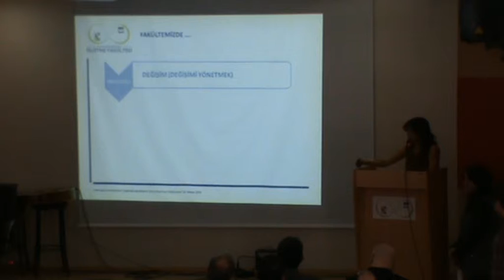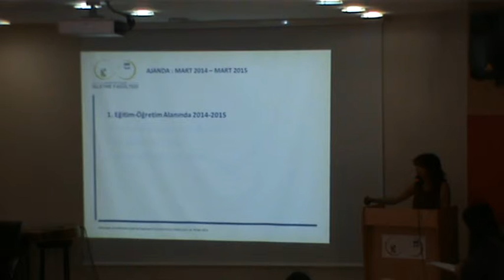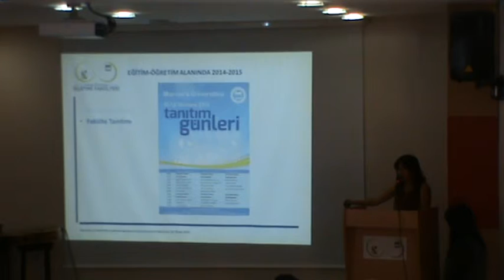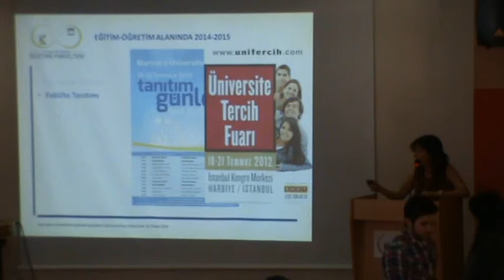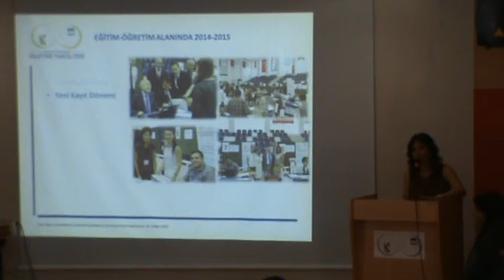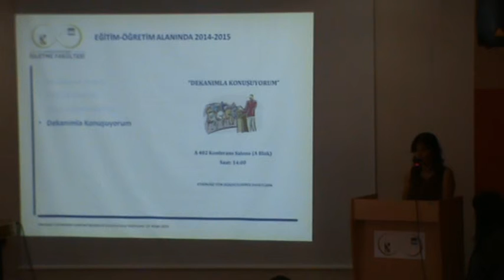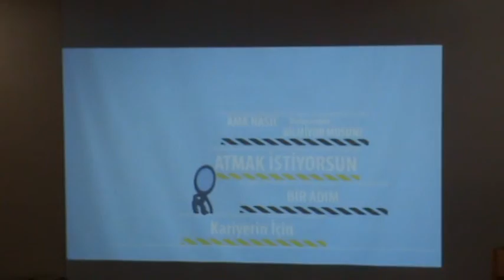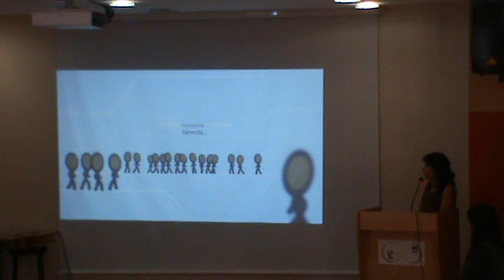İktisadi Dayanışma Haber Ajansı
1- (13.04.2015) - (M2U05834) - Sunum: Şule Korkmaz - Açış Konuşması : Doç. Dr. Gülpınar Kelemci - (Marmara Üniversitesi İşletme Fakültesi Dekan Yardımcısı)